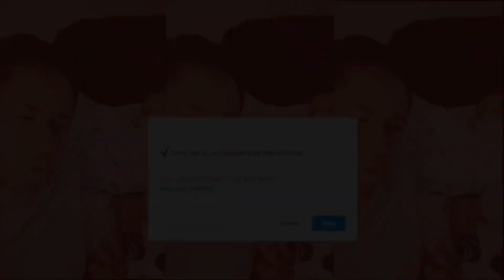Band-Maid Onset - REACTION😮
Hey everyone thanks for stopping by and supporting me I appreciate y’all so much. Today I’m reacting to Band-Maid Onset.

Band-Maid